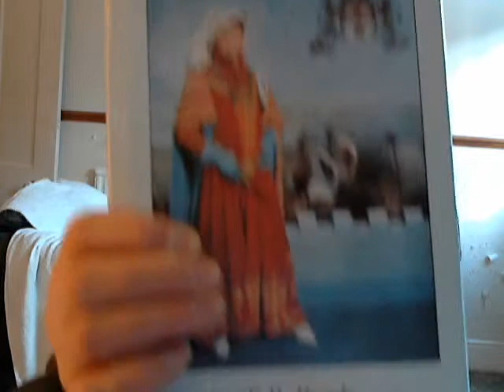Richard III 's Grandfather Richard of Conisburgh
Why Richard III's grandfather, Richard of Conisburgh Earl of Cambridge, is a major figure in the origins of the dynastic struggle which became the Wars of the Roses.